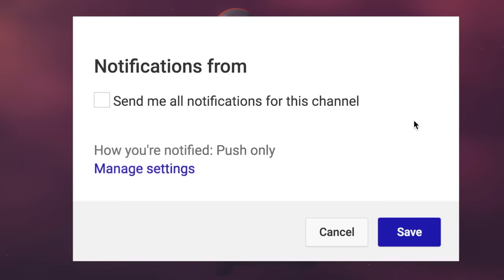8 True Scary KAREN Stories to Give You An EPIC MELTDOWN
Get ready to be captivated by  hair sprayed-raising encounters that delve into the eerie world of entitled individuals. These bone-chilling tales will leave you on the edge of your seat as we unravel real-life incidents that defy belief. From jaw-dropping confrontations to unbelievable demands, these stories showcase the darkest corners of entitlement. Join us as we navigate through these blue hair-raising narratives, shedding light on the unnerving behaviors that will shock and astound you. Share your own tales in the comments below, and let's uncover the truth behind the "True Scary Karen Stories" phenomenon!

🕓 TIME STAMPS:
1►00:00
2►05:45
3►12:09
4►17:35
5►23:50
6►29:48
7►35:34
8►42:08